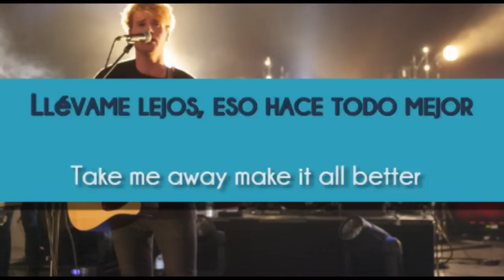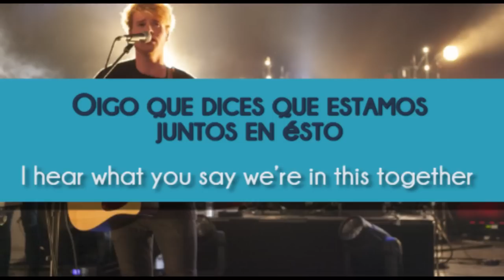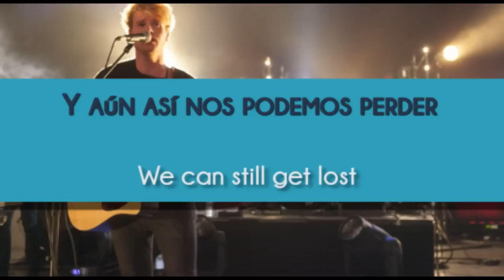Lost -Kodaline traducida al español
Traducción y letra de "Lost" incluida en Coming up for air de Kodaline. Una de mis favoritas al terminar de escuchar el álbum. Que la disfruten.

Si quisieran alguna traducción háganmelo saber. Saludos.

Ésta canción y sus derechos pertenecen a Kodaline.

Nota: las traducciones en éste canal no se hacen literalmente, tratan de ser de interpretadas para que así la canción pueda tener mayor sentido.

Canción: Lost; Banda: Kodaline; álbum: Coming up for air (2015).